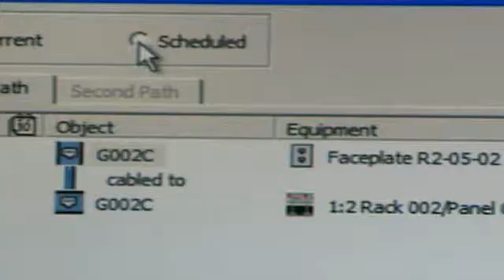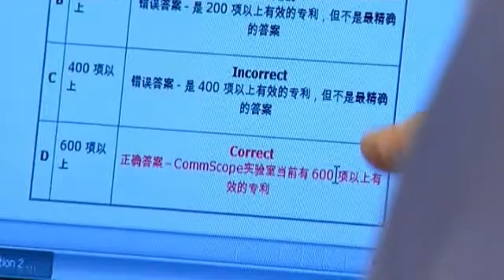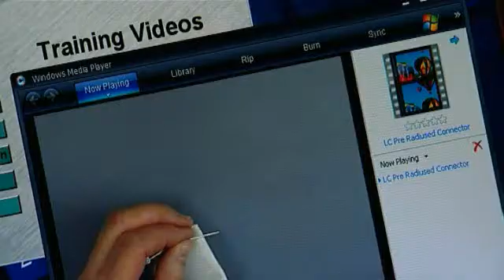CommScope Infrastructure Academy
The CommScope Infrastructure Academy is a leading provider of training services, and is dedicated to educating people on infrastructure solutions.